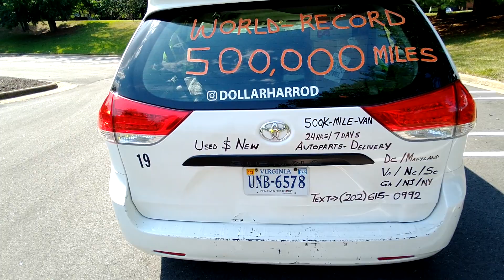TOYOTA - SIENNA 500,000 MILES DRIVEN 24HRS - 365 DAYS 👍👍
toyotasienna dollarharrod theimpossible This is the Famous Worldwide 🌎 Record Toyota - Sienna that Delivers Used & New Autoparts Daily 24Hrs -7 Days & Nights / 365 Days in Washington, D.C / Maryland & Virginia/ Delaware / Pennsylvania / New Jersey / New York / North Carolina / South Carolina / Georgia / Florida.We the One👉 24Hrs On Standy Worldwide in Autoparts Delivery. Rain Or Shine / Snow or Hurricane. We Delivery Used Autoparts 24Hrs. We Highly Recommend Toyota - Sienna Minivan For Families 👪 🌎 Worldwide For Pure Reliability & Dependability. Very Affordable 👉 Low Cost Of Ownership Same Engine & Transmission Since Brand New & Starter. Only Parts Ever Replaced Water Pump Aisin Oem Toyota Parts / Coolant Toyota Oem / Alternator / Brake Pads & Rotors Oem / Belt Oem. This is Perfect Van For Vanlife Lifestyle as Well 👍👍👍👍👍👍👍👍👍Visit Us On Instagram @dollarharrod and Also at @adhollaautoparts. Text or Call Us 24Hrs 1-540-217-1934👍 & 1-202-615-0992👍